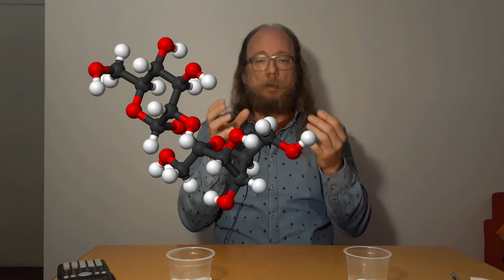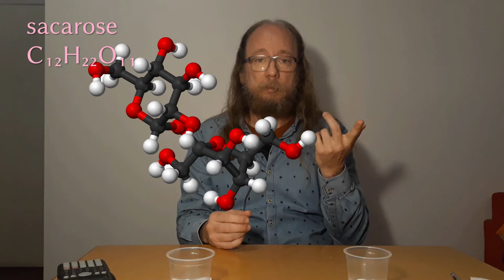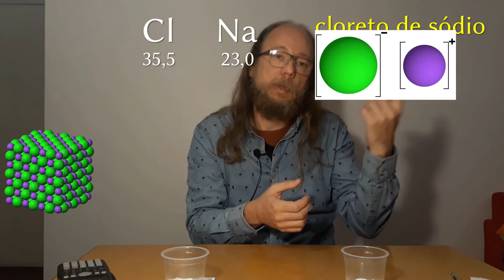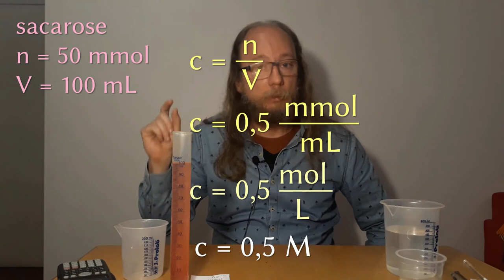Preparando soluções com concentração molar definida: 1. Fundamentos